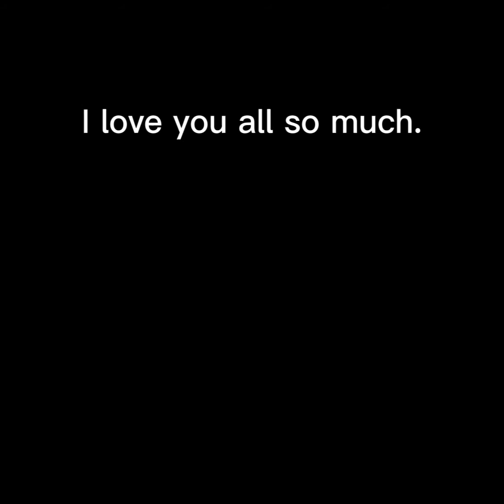A GIFT FOR MY FRIENDS!!